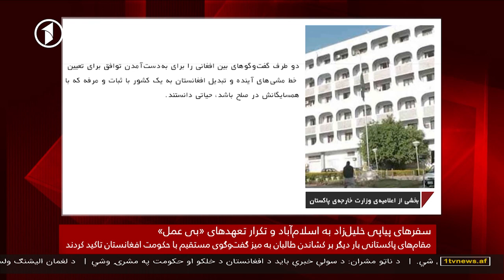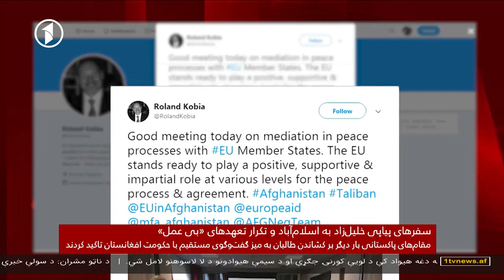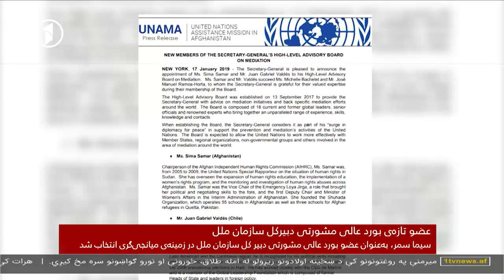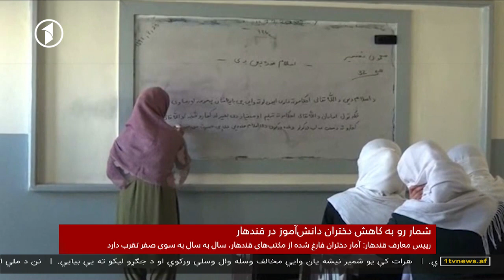1TV 10PM Dari News 18.01.2019 خبرهای ده شب تلویزیون یک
خبرهای ده شب افغانستان از تلویزیون یک - جمعه ، ۲۸ جدی ۱۳۹۷
1TV Afghanistan 10PM Dari News Bulletin